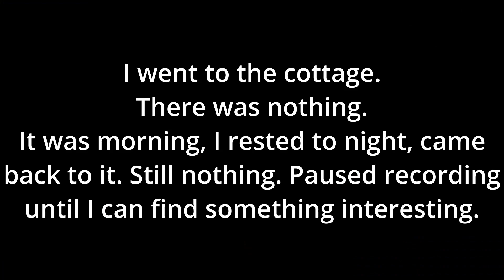Another secret meeting - Dragon's Dogma: Dark Arisen - Episode 23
First we take care of the ambushes and some assassin leader named Zero. Turns out, you have to go to quite a few places to get ambushed and defeat them. After which, he will show up in front of Cassardis. After all is said and done, we go back to the Duke's castle to find out we have another secret meeting at night. These meetings are getting tiresome.